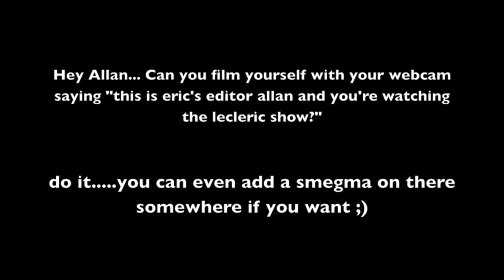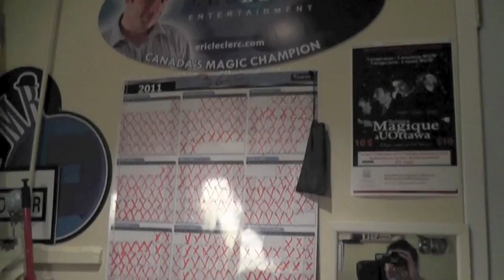Poker Magic Trick REVEALED! - Day 290 of 365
I show you guys how to perform this wicked illusion with a poker chip and a paper bag!! Try it out!!! :)